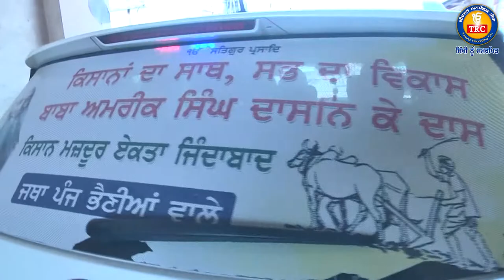SATGUR AWANGE | NAWE MAKAAN DA MAHURAAT | BALVIR SINGH SOHAL FAMILY GHUDANI KALAN | TRC GHUDANI